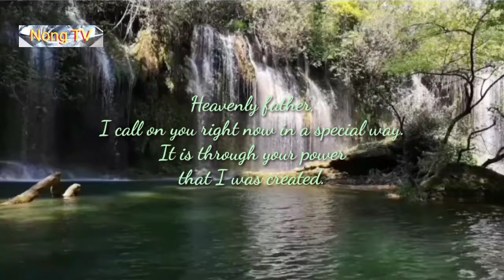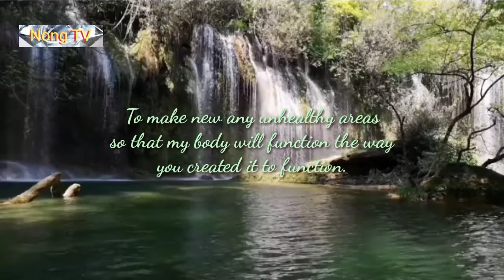Prayer for Physical Healing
Let's all pray during this pandemic
Because nothing is impossible
With God Almighty.